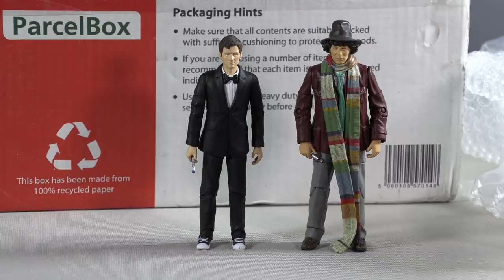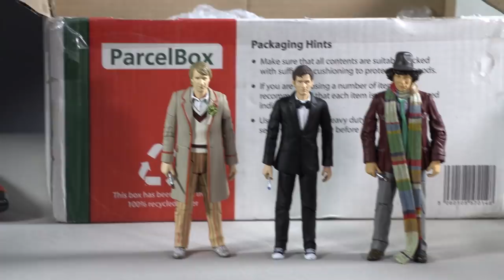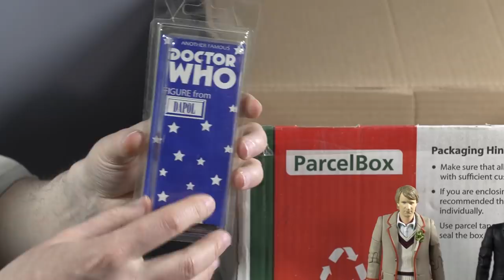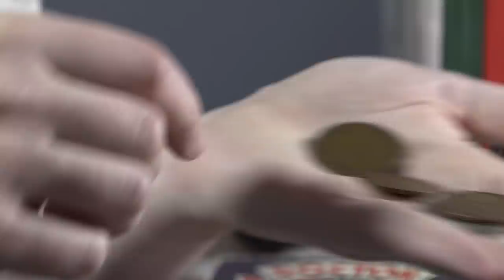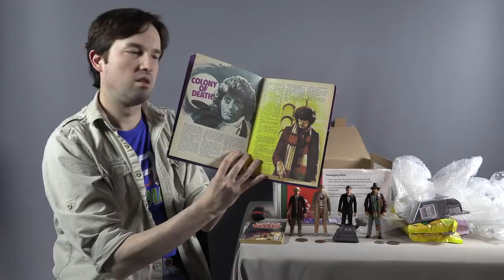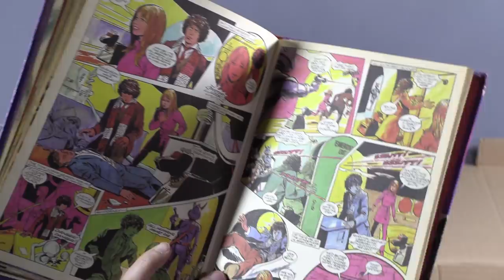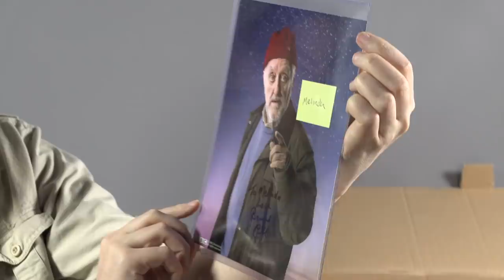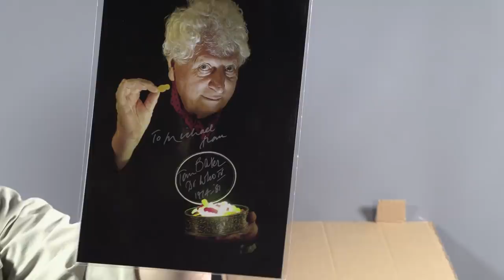Mystery Box from the UK!!!!